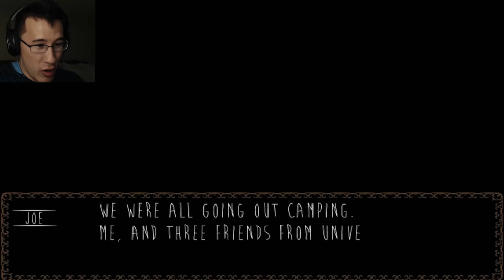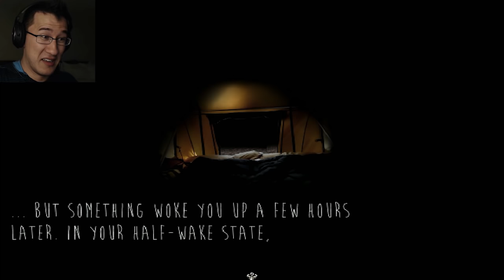Skinwalker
Skinwalker... 4 friends go camping in the woods... what could go wrong?